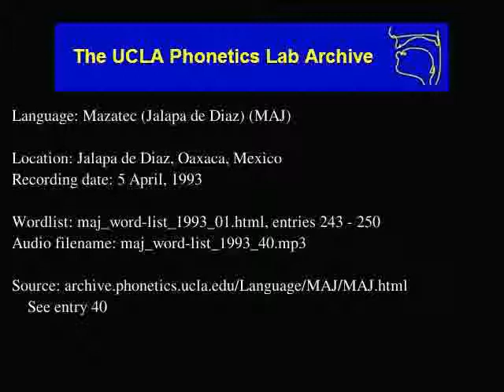Jalapa De Díaz Mazatec audio: maj_word-list_1993_40